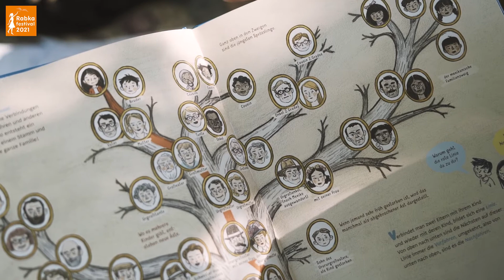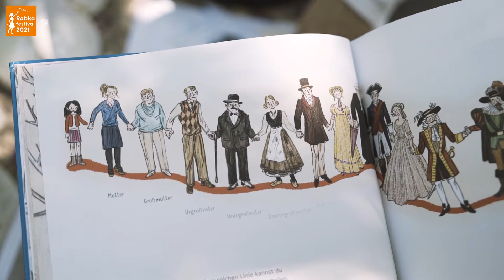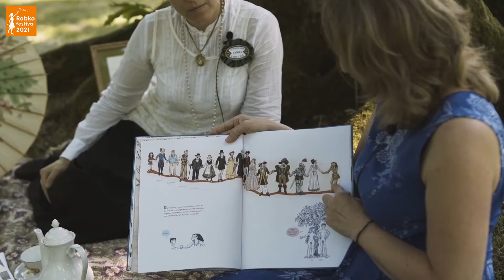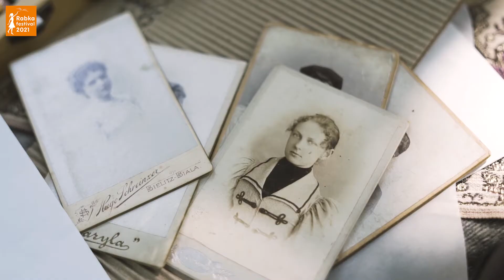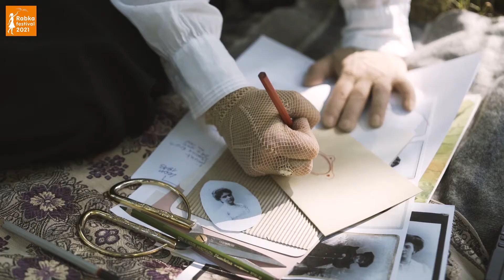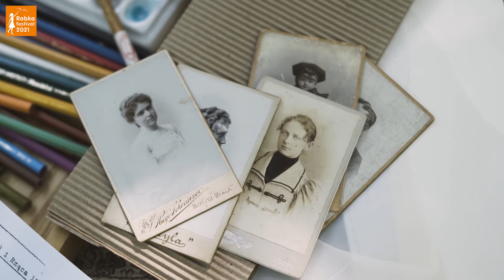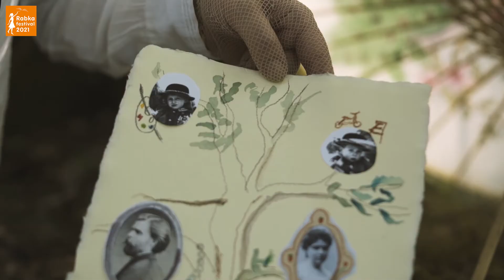Cała moja rodzina – tworzymy drzewo genealogiczne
Katarzyna Łakomik, Monika Rzonca: Cała moja rodzina – tworzymy drzewo genealogiczne
Międzynarodowy Festiwal Literatury Dziecięcej Rabka Festival 2021, Rabka Festival , Międzynarodowy Festiwal Literatury Dziecięcej, Korzenie, tożsamość